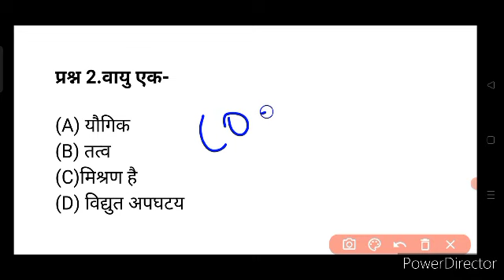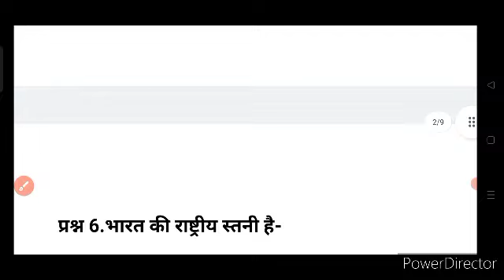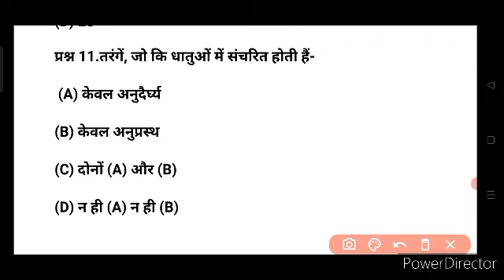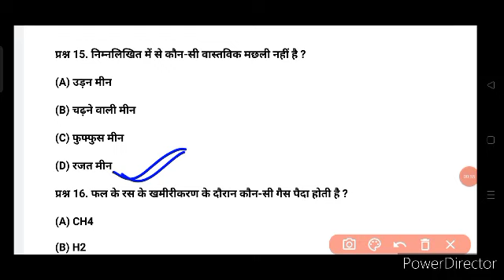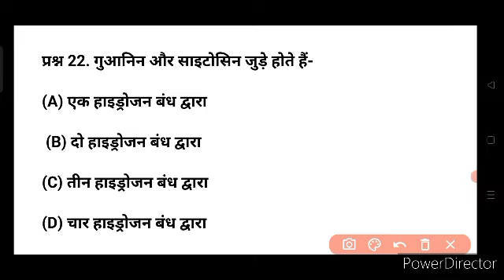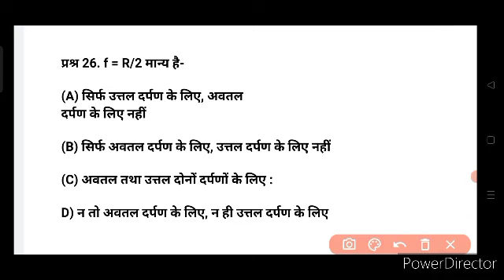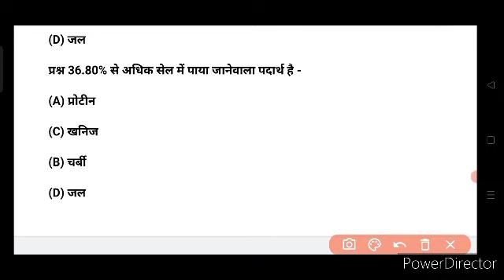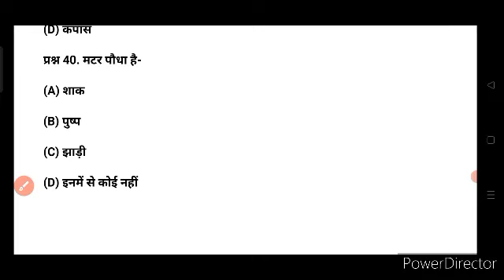Bihar Prohibition Constable GK | चक्छू Book | Bihar Madhya Nished Practice Set-13 | GK/GS | Science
Bihar Prohibition Constable previous year question paper 2022 | बिहार मद्य निषेध | Bihar Madhya Nished Important GK/GS

बिहार मद्य निषेध VVI GK |  महत्वपूर्ण प्रश्न | Bihar Prohibition Constable 2022 | previous year question science

गेस क्वेश्चन बिहार मद्य निषेध सिपाही परीक्षा 2022 जल्दी से रट ले gs magnet

Bihar Madhya Nished Police GK GS Question Exam 2022. 4. Science SPECIAL PRACTICE SET Bihar Excise Police New Vacancy 2022-23.

Queries Solved:

Prohibition Constable gk/gs 2023
मिशन मद्य निषेध सिपाही 2022
bihar prohibition constable 2022 bihar prohibition constable live test
bihar prohibition constable class 2022 bihar prohibition constable syllabus
bihar prohibition constable constable
bihar prohibition constable study routine
bihar prohibition constable tips
bihar prohibition constable book!
bihar utpad sipahi practice set, bihar utpad sipahi previous year question paper 2022,
madh nished bihar police question bihar utpad sipahi gk
bihar prohibition constable gk gs bihar prohibition constable classes
bihar prohibition practice set bihar madh nished questions bihar police madhya nished new vacancy madh nished class
madh nished ka question madh nished pyqp gk
bihar prohibition constable new vacancy 2022 madh nished important question
bihar prohibition constable live class bihar madhya nished ka class
bihar prohibition constable syllabus 2022 bihar madhya nished syllabus
vvi question bihar prohibition constable 2022
Bihar Madhya Nished Practice Set -4
bihar utpad sipahi 2022
bihar madhya nished vacancy 2022 bihar police madhya nished exam date 2022
bihar madhya nished previous year question paper
2022 bihar madhya nished practice set bihar madhya nished vacancy
bihar prohibition constable question paper bihar prohibition constable practice set 2022
bihar prohibition constable previous year question paper
madh nished bihar police Bihar police questions 2022
Bihar police gk science
Bihar police practice set Bihar police question 2022

Bihar police constable previous year paper bihar police new vacancy 2022
bihar police ka class
bihar daroga practice set bihar police class 2022 bihar police constable new vacancy set 2022,bihar police question gs magnet
police constable practice set 2022,bihar police constable previous year question paper 2022, bihar
police constable important questions 2022, bihar police constable syllabus 2022, bihar police constable
science question 2022, bihar police set practice
questions ,bihar police constable 2022 bihar police constable mock test 2022, bihar police

About:

इस वीडियो में, बिहार मद्य निषेध सिपाही 2022 जो कि 689 पदों पे वेकैंसी आई है उसके लिए आपलोगो को प्रैक्टिस सेट दिया गया है ये सेट चक्छु बुक  से मद्य निषेध सिपाही 2022 के लिए gk/gs का  प्रैक्टिस सेट  दिया गया है, और इसी तरह आगे भी एग्जाम होने तक डेली प्रैक्टिस सेट प्रोवाइड किया जाएगा। @GSMagnet